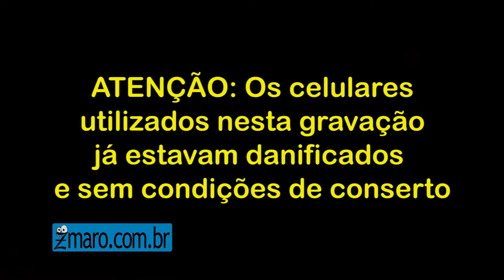Zmaro entrevista Myke da MykeCell de São Carlos 1080p 30fps H264 128kbit AAC